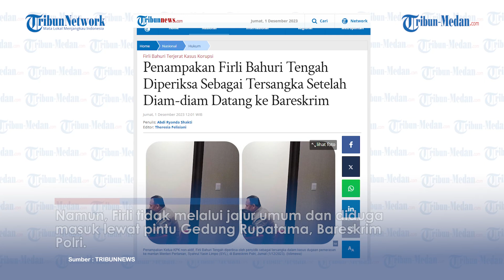DIPERIKSA Sebagai Tersangka, Firli Bahuri Diam-diam Lagi Datangi Bareskrim Tak Masuk Dari Jalur Umum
TRIBUN-MEDAN.Com, Tersangka kasus dugaan pemerasan Firli Bahuri diketahui diam-diam mendatangi Bareskrim Polri.

Firli diperiksa untuk pertama kalinya sebagai tersangka dalam kasus pemerasan tersebut.

Beredar foto saat Firli berada di ruangan penyidik.

Dikutip dari Tribunnews.com, Firli Bahuri disebut sudah tiba sekira pukul 08.30 WIB di ruang pemeriksaan Bareskrim Polri.